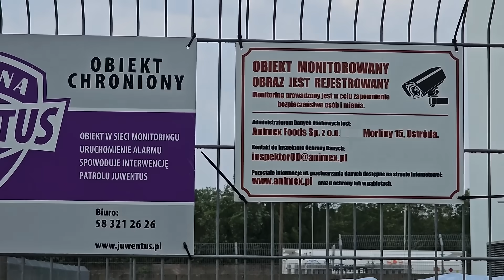Ochrona, administracja, prawnik i Policja. Bo robię zdjęcia "kiełbasom". Ostróda, Animex #140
Odwiedzam Animex Morliny ze względu na ciekawiący mnie obiekt. Ale nie lubią tam fotografowania, wymagają zgód na filmowanie, zakazują, nasyłają prawnika i przyjeżdża Policja.
Jak to się zakończy?